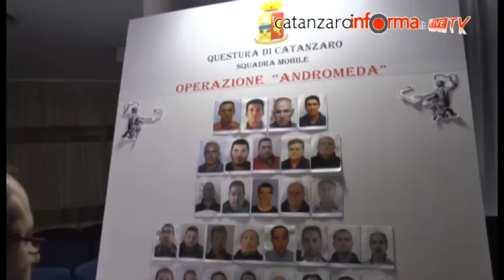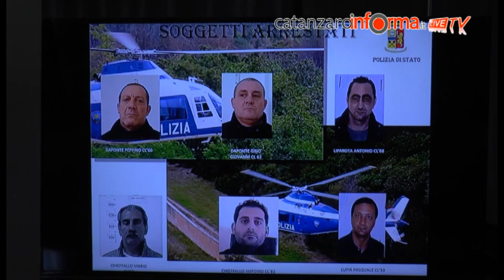Operazione Andromeda, dichiarazioni del Procuratore Lombardo